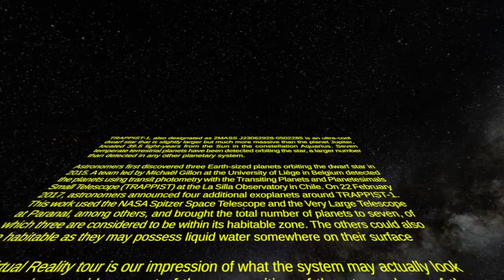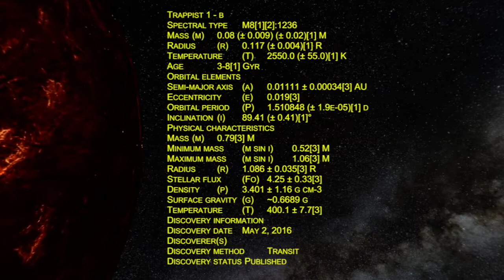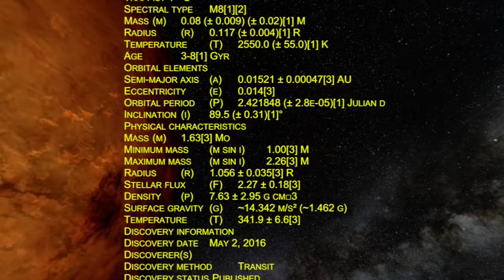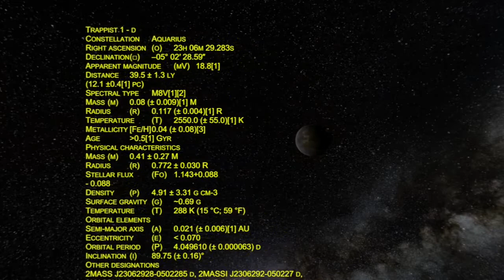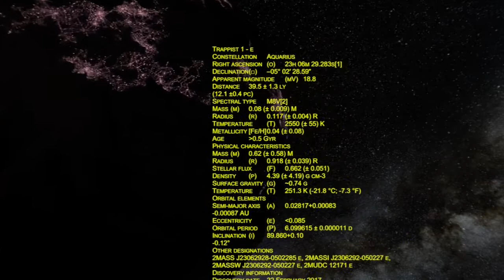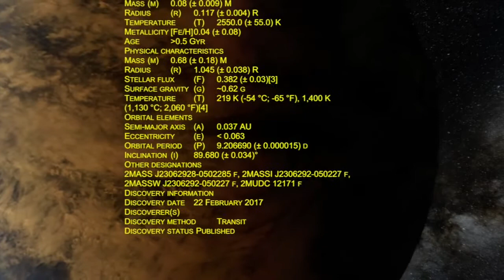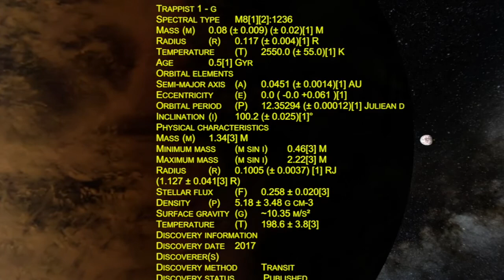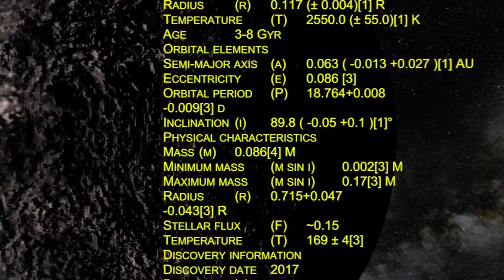360 Video Journey to Trappist 1 Solar System Virtual Reality 4k